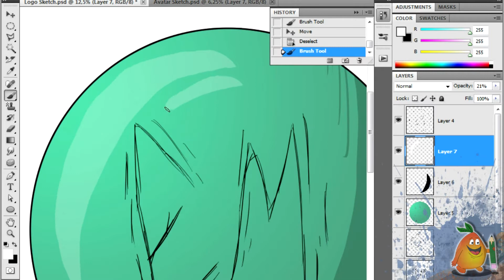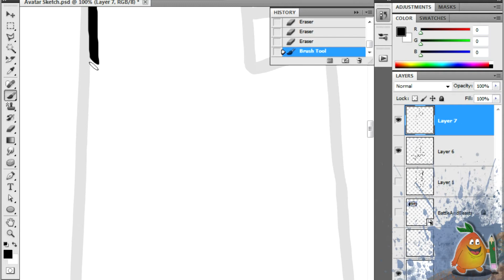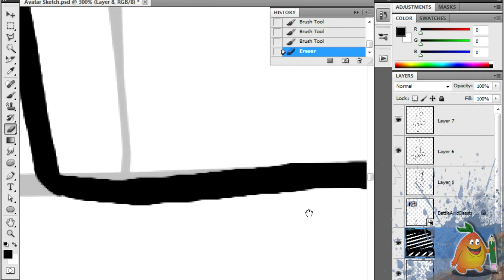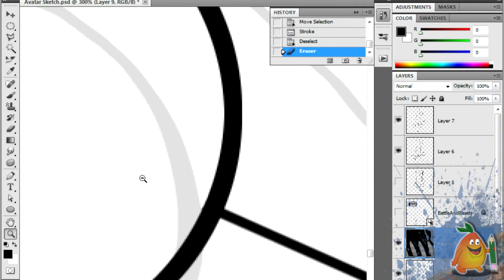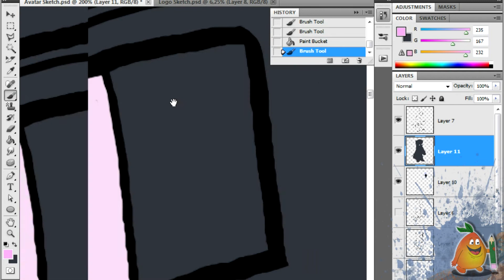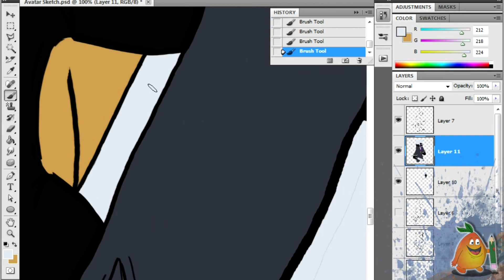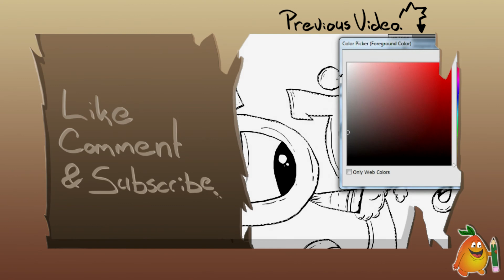Minecraft SpeedArt: Endermale Art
Hey mango`s,

TMA here again with this time a SpeedArt/Art for Endermale!
He requested some art, and how could i say no.
I hope you enjoy my artwork for him.
And maby Spread it arround the world?

Music From: ByeByeCopyright
Music Link:

I DONT do art or anything else for people under the 300+ subs!
And sometimes i do it only for Good Friends!

Programs: Photoshop cs5 - Fraps - Windows MovieMaker - Sony Vegas pro 11 -  Adobe AfterEffects Cs4
DrawingTablet: Wacom Bamboo Pen + Touch